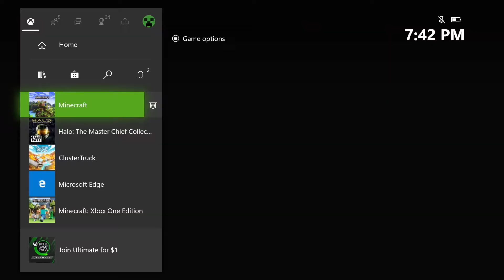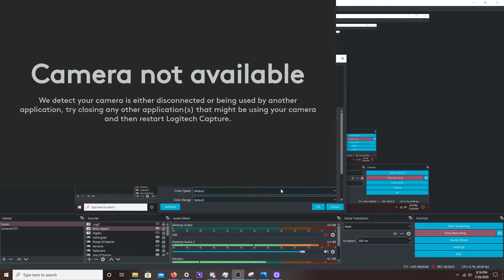What a delight! - Crackheads SMP #2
lmaooooo ded

Who's in this episode:
Walter
Hayden
& Me

Nothin' Here...

Dear FTC, my content is not made for kids and you cannot fine me bitch

Wow you made it to the end:)